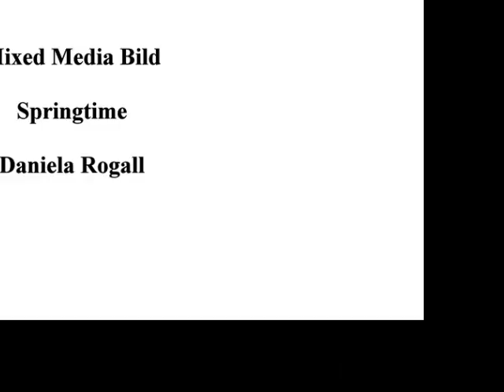Mixed Media Bild - Springtime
katzelkraft day - Springtime - Mixed Media Bild
Kombination aus Paper Crackle, Motivstempel, Papier und anderen Materialien - Idee und Umsetzung Daniela Rogall